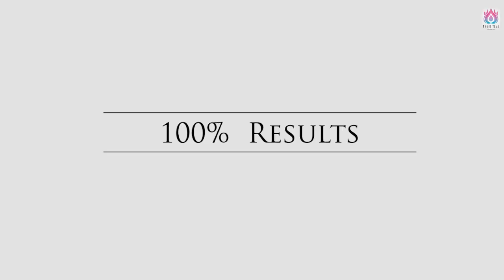Osteoarthritis Treatment without Medicine | Knee pain treatment by Dr Nishi Bhatt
_Diet Plan for Children with Special Need | Special Need के बच्चों को क्या खिलाएं क्या नहीं
New Address:

Uttarakhand, 248001.